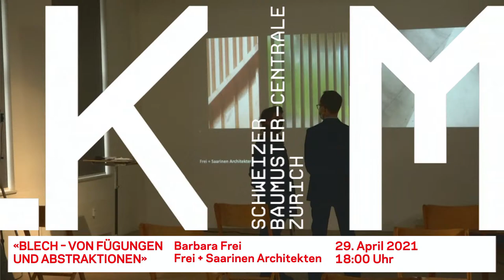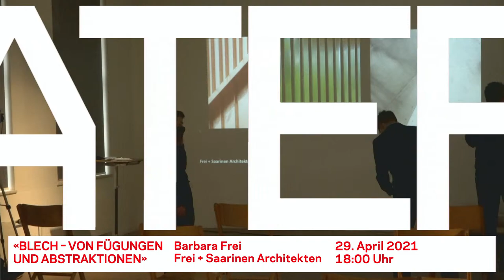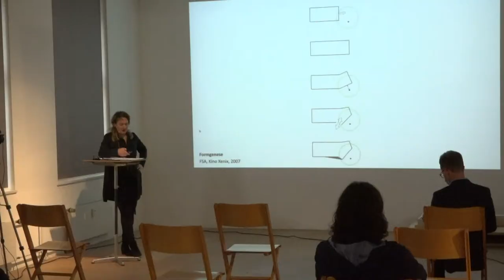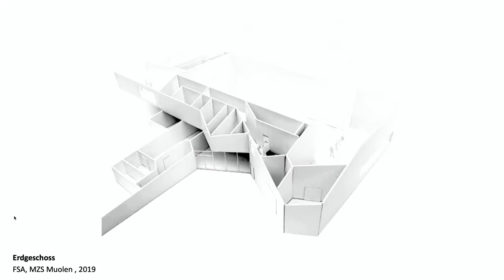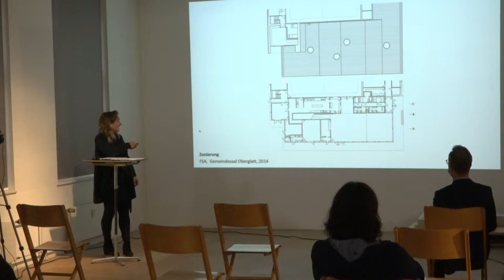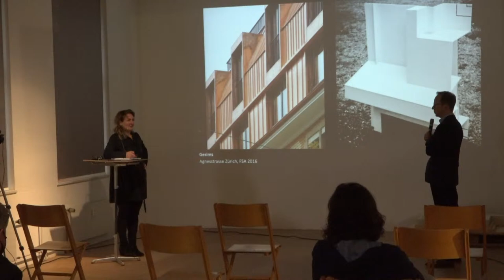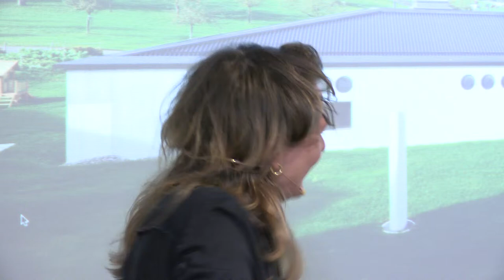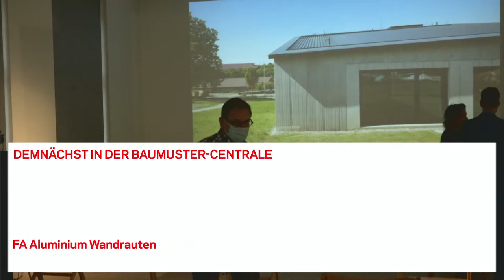MATERIAL TALK – «Blech – von Fügungen und Abstraktionen»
Referentin:
Barbara Frei, Frei + Saarinen Architekten ETH SIA BSA
Moderation:
Dr. Christoph Wieser, Architekturtheoretiker, Dipl. Arch. ETH, Vorstandsmitglied, Freunde Baumuster

Blech ist ein alltägliches Material. Frei + Saarinen Architekten interessiert der Umgang mit dem Gewöhnlichen, die Art der Detaillierung. Fügungen und Profilierungen, geben dem Material den eigenen Charakter und prägen den Ausdruck von ihren Entwürfen. Barbara Frei zeigt anhand von Beispielen, wie durch die Strukturierung der Aussenhülle eines Dachaufbaus baurechtliche Kniffs angewendet werden konnten, wie Fälze zum Verschwinden gebracht wurden, sodass eine abstrakte Dachfläche entstand, welche Anbau und Bestand miteinander vereint und wie durch Umsäumungen günstige Industriebleche veredelt wurden und sich angemessen in den Kontext einpassen.

Der MATERIAL TALK ist eine moderierte Diskussion, die vom Trägerverein freunde-baumuster.ch initiiert wird.